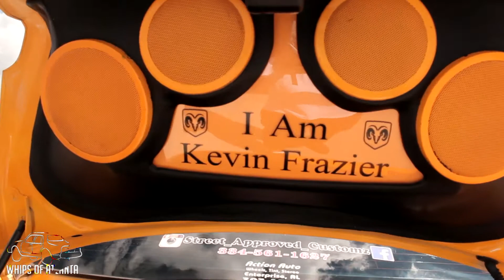Whips Of Atlanta ( banana charger )